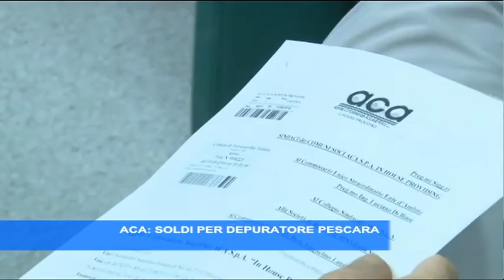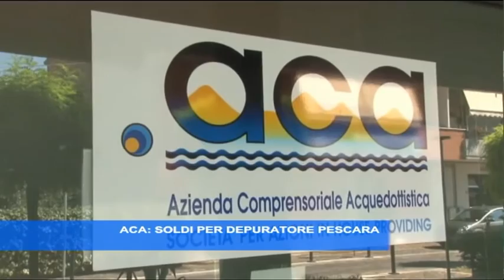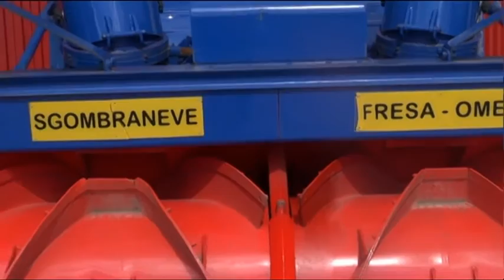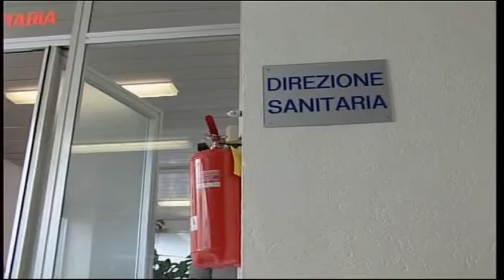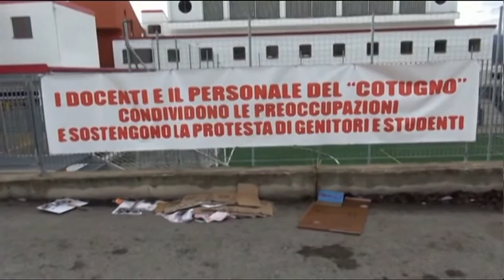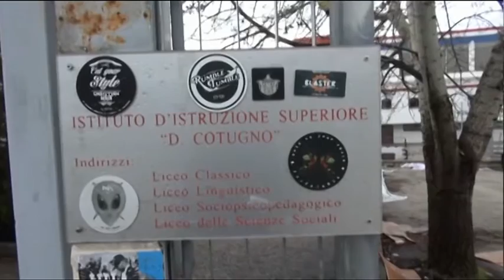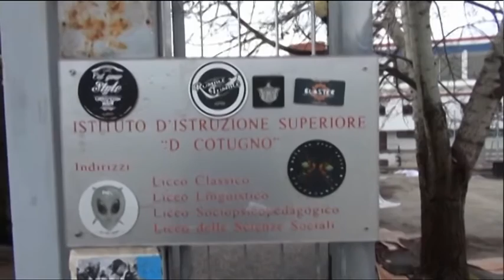TgSei Edizione delle 19 Giovedì 9 febbraio 2017